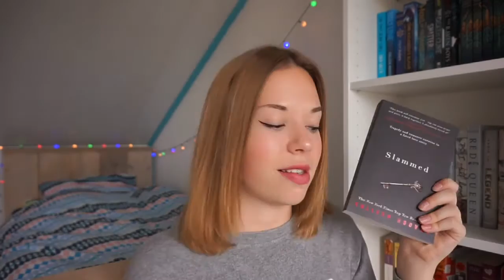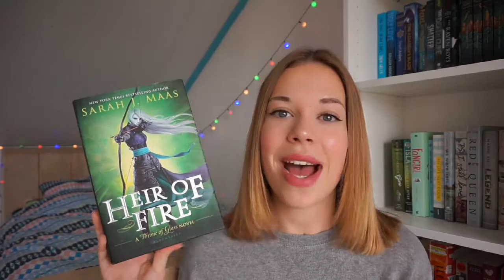Summer TBR + Most Anticipated Releases ☼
Hi guys! Welcome to another video, my name is Sabine and I'm a 17 year old Dutch girl. I am obsessed with books and tv shows!